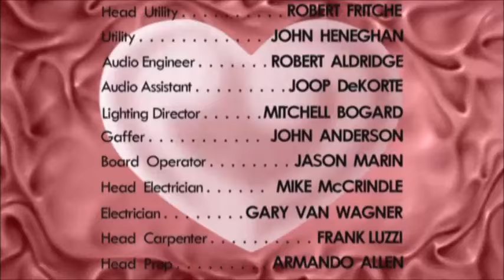"I Love Lucy: Costume & Makeup Tests", presented by Robert Osborne (CBS Home Video, 2014)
An original production based on previously never seen footage of Lucille Ball and Desi Arnaz in final preparation for the debut of "I Love Lucy" in September, 1951.

Written by Tony Maietta
Produced by Thomas J. Watson and Tony Maietta
Edited by Jonathan Angus
Presented by Robert Osborne

from "I Love Lucy: Ultimate Season One" Blu-ray (CBS Blu-Ray, 2014)